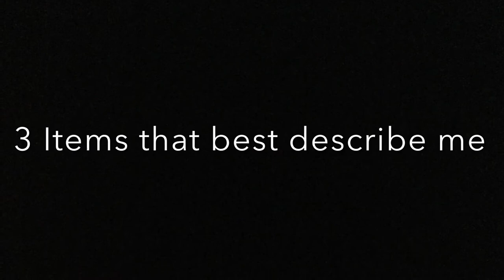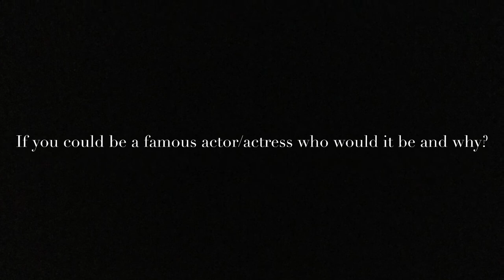Annie Bateman Snow College Ambassador Movie